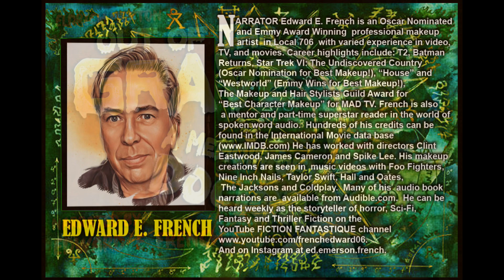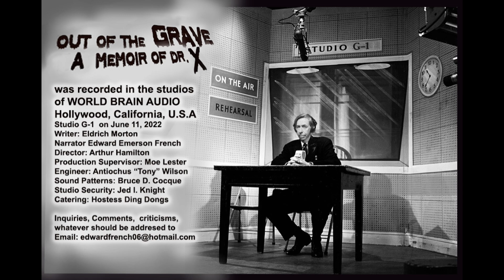Out of the Grave: A Memoir of Dr. X by Eldrich Morton as told by Edward E. French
Welcome, dear listener. This time I have recorded a special story for you that will chill the blood in your veins. and perhaps make you stop and wonder a moment when next you meet your doctor. heh, heh. Oscar nominated and Emmy Award winning Makeup FX artist Ed French narrates this fiendish story!